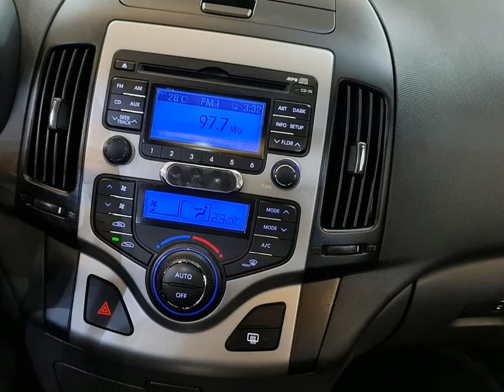HYUNDAI I30 - 2012 - São Bernardo do Campo/SP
ATENÇÃO PREÇO TOTAL DO VEICULO 42,990 COM PEQUENA ENTRADA DE 7,000 MAIS FINANCIAMENTO DE 35,000
|| DELL MOTORS A MELHOR LOJA DE 0KM E SEMI NOVOS MULTIMARCAS || VEÍCULO COM GARANTIA DE FÁBRICA // MENORES TAXAS !!! MELHOR AVALIAÇÃO NO SEU USADO!!! APROVAMOS SEU FINANCIAMENTO POR TELEFONE E SEM ENTRADA. FAÇA UMA COMPRA SEGURA AQUI NA DELL MOTORS VENHA CONFERIR || FINANCIAMENTO SEM ENTRADA || TROCA COM TROCO || TAXAS EXPECIAIS || VANTAGENS PARA MOTORISTAS DE APLICATIVO || DELL MOTORS S ESTRADA DAS LAGRIMAS ,80  RUDGE RAMOS SBC-SP || AUTO SHOPPING IMIGRANTES  ||

Veículo: HYUNDAI / I30 2.0 MPFI GLS 16V
Ano: 2011/2012
Combustível: GASOLINA
Portas: 4 PORTAS
Câmbio: Automático
Cor: PRATA
KM: 1.001

✅ Air Bag
✅ Alarme
✅ Ar Condicionado
✅ Ar Quente
✅ CD Player
✅ Computador de Bordo
✅ Desembaçador Traseiro
✅ Direção Hidráulica
✅ Freio ABS
✅ Rádio
✅ Rádio e MP3
✅ Retrovisor Fotocrômico
✅ Retrovisores Elétricos
✅ Teto Solar
✅ Travas Elétricas
✅ Vidros Elétricos
✅ Volante com Regulagem de Altura
✅ Limpador Traseiro
✅ Air Bag Lateral
✅ Trio Elétrico
✅ Farol de Neblina
✅ Entrada USB
✅ Bluetooth
✅ Porta Copos
✅ Trava Elétrica Central
✅ Direção Elétrica
✅ Engate
✅ Ar Digital
✅ Console Central
✅ Retrovisor Retrátil
✅ Som Original